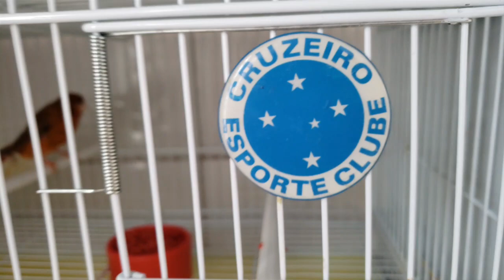VOCÊS PEDIRAM E ELE APARECEU: O JOELSINHO!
Olá, pessoal!

Na paz total?

Obrigado por acompanharem o meu trabalho e saibam que é uma alegria diária receber o retorno positivo de vocês.

Por favor, procurem fazer CRÍTICAS CONSTRUTIVAS, para que assim possamos CRESCER JUNTOS.

Samuel Valentim
Canaril Valentim
Criadores de Canários Unidos do Brasil